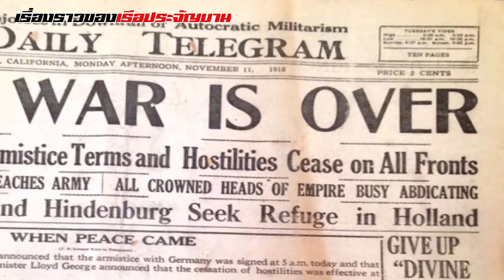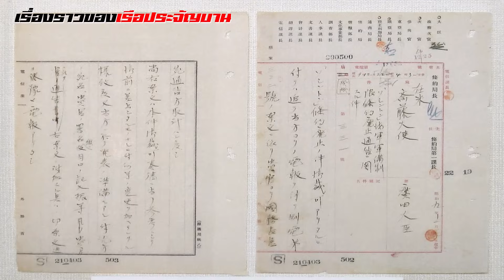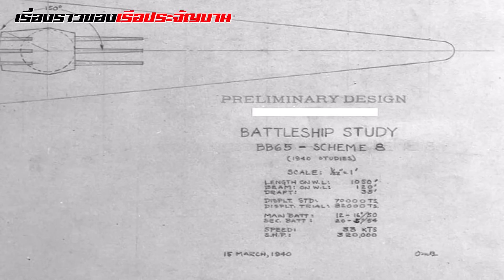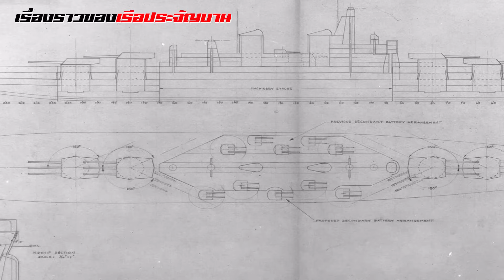รู้จักกับ "Montana-Class" เรือประจัญบานที่เกือบจะทรงพลังอำนาจที่สุดในโลก!!